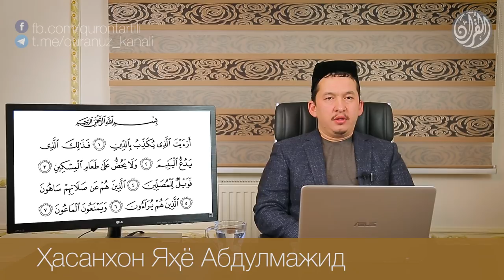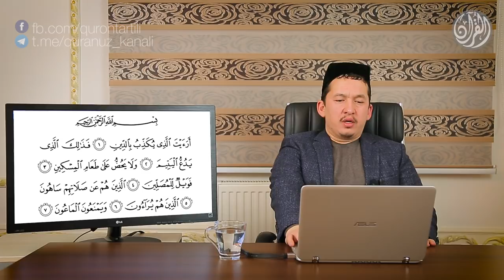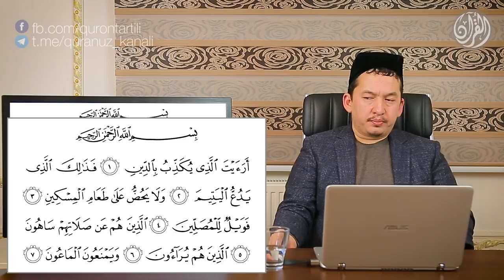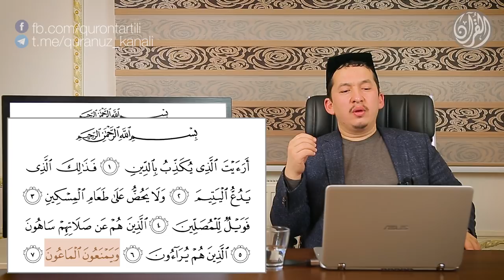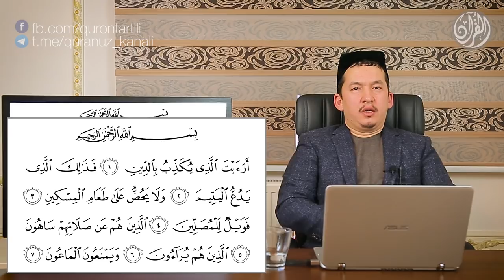Қуръон тартили онлайн 11-дарс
Қуръон тартили онлайн

Қуръони Карим суралари
11-дарс.
Моъун сураси